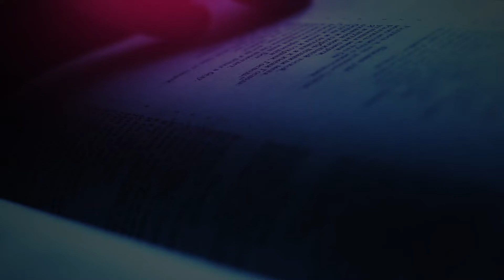The Daily Herald | 'Our Father Cares' | Adam Home Again! July 2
A reading from the devotional 'Our Father Cares ’The Daily Herald' | Adam Home Again! July 2